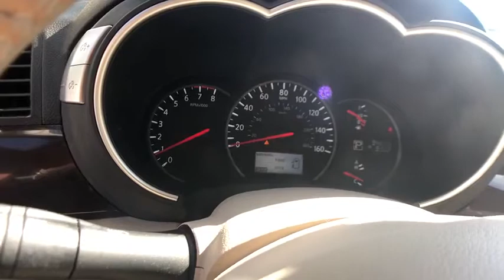2012 Nissan Quest Columbia, Lexington, Irmo, West Columbia, Aiken, SC 429721A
Titanium Beige U 2012 Nissan Quest available in Columbia, South Carolina at Honda of Columbia. Servicing the Lexington, Irmo, West Columbia, Aiken, SC area.

2012 Nissan Quest 3.5 SV 3.5L V6 DOHC 24V 19/24 City/Highway MPG Clean CARFAX. CARFAX One-Owner. ABS brakes, Alloy wheels, Bumpers: body-color, Electronic Stability Control, Front dual zone A/C, Illuminated entry, Low tire pressure warning, Power door mirrors, Remote keyless entry, Spoiler, Traction control. Odometer is 14147 miles below market average!brbrbrHonda of Columbia is not responsible for any price discrepancies, statements of condition, or incorrect equipment listed on any vehicle. Pricing excludes tax, tag, registration and title and includes $225.00 closing fees. It is a charge that is permitted but not required by law and is filed with the S.C. Department of Consumer Affairs. All discounts may not be combined with the low APR. While every reasonable effort is made to ensure the accuracy of this information, we are not responsible for any errors or omissions contained on these pages. Please verify any information in question with Honda of Columbia.